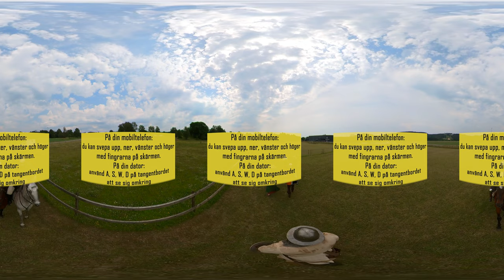Marsch- procession med beridna riddare och folk från Compagnie Torpum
Välkommen att följa med på en marsch- procession träning med
beridna riddare och folk från föreningen Compagnie Torpum

Filmat med: Insta360 One R
Detta är en 360 graders film, så kollar du med mobilen så kan du röra mobilen för att se dig omkring. Bäst upplevelse blir det om du använder något av följande olika vr-headset, till exempel Oculus Rift, Quest eller GO, HTC Vive, Samsung Gear VR, Sony Playstation VR, Google Cardboard, känn den fantastiska upplevelsen och fördjupa dig i VR-äventyr i ditt hem!